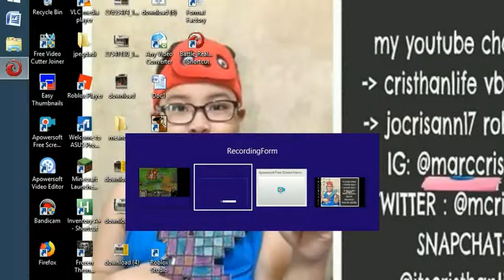battle realms 2019 - 45